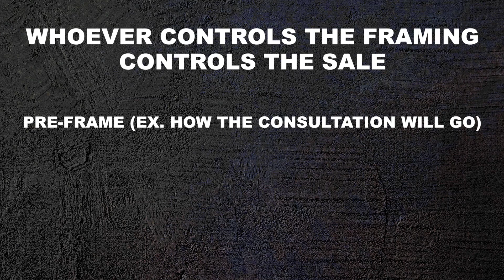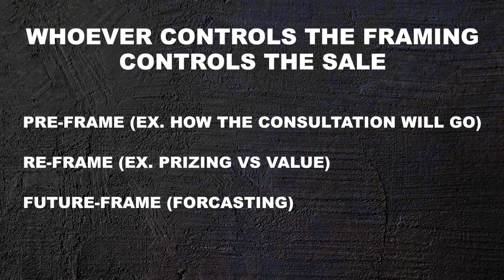Whoever Controls The Framing, Controls The Sales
presents: Whoever Controls The Framing, Controls The Sales.  Bedros Keuilian, founder and CEO of Fit Body Boot camp, discusses the value of guiding the narrative to stay on top of clients' expectations.  Hear how this simple technique can help you acquire new clients with a better understanding of what they're signing up for.